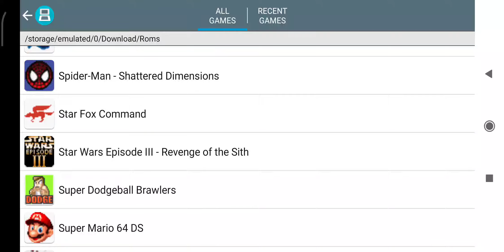[Drastic Android] Spider-man - Shattered Dimensions DS emulation test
Software: Drastic r2.5.2.1a stable

Hardware: Xiaomi Pocophone f1 sd845 chip
Ipgea 9087 red knight